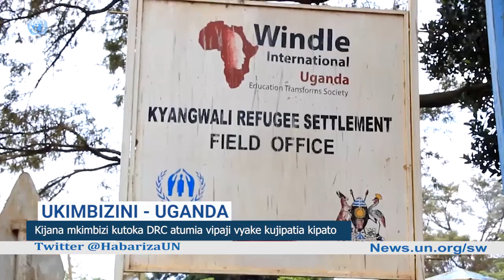Habari za UN : Mkopo mmoja waleta manufaa kwa wengi Misri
Habari za UN : Pata taarifa ya habari, makala, habari kwa picha , mahojiano na matukio kuhusu masuala ya kibinadamu, SDGs na mengine mengi kutoka Idhaa ya Kiswahili ya Umoja wa Mataifa. Ni "Habari za UN" kutoka makao makuu ya UN New York City.